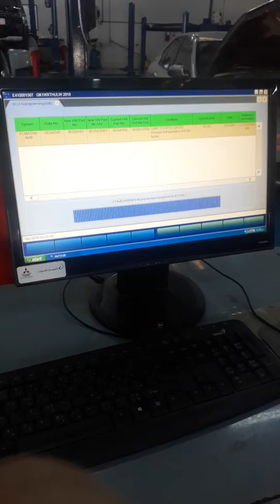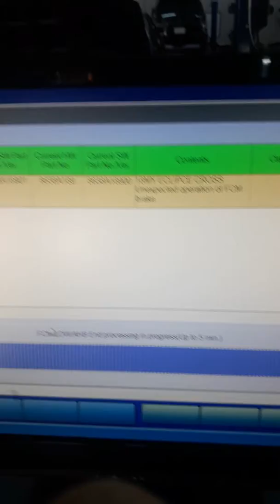how to reset the.fcm or forward collision mitigation system mitsubishi expander..